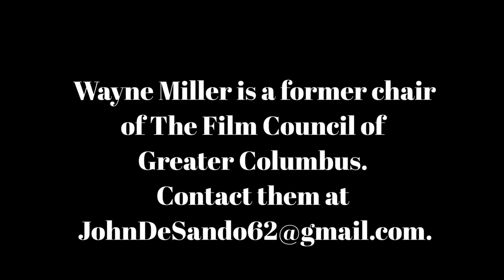Its Movie Time April 22 22 All the Old Knives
A review of the current spy thriller in both theaters and online, All the Old Knives